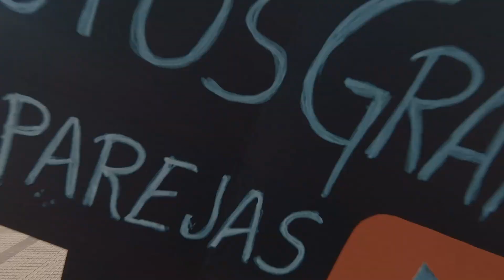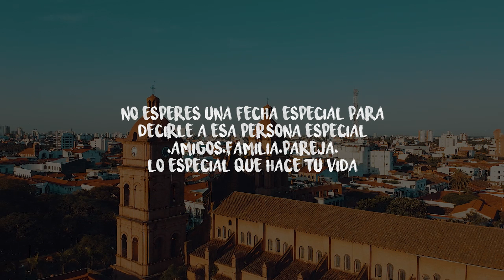Fotos a PAREJAS desconocidas en Santa Cruz BOLIVIA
No soy un PRO así que son bienvenidas las críticas constructivas, espero el vídeo les guste y disfruten las tomas de mi ciudad Santa Cruz de Sierra-Bolivia - SALUDOS